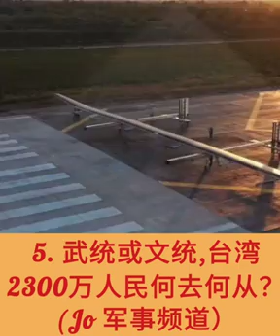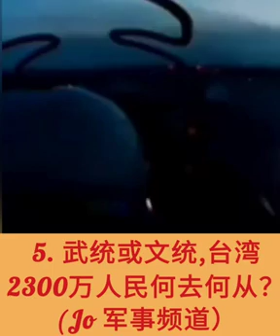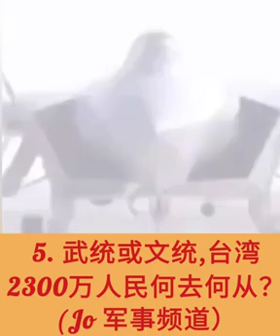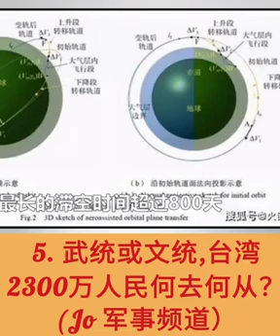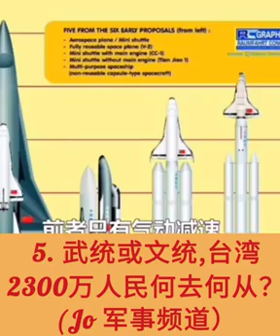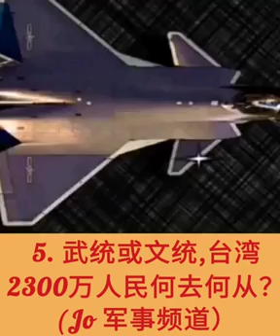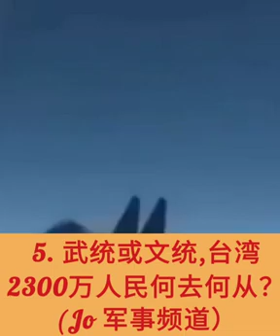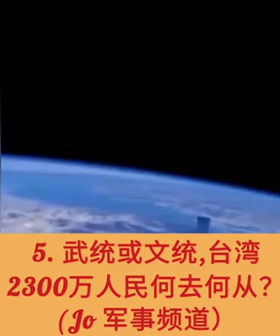5 💕💕💕武统或文统,台湾2300万人民何去何从？(Jo 军事频道）